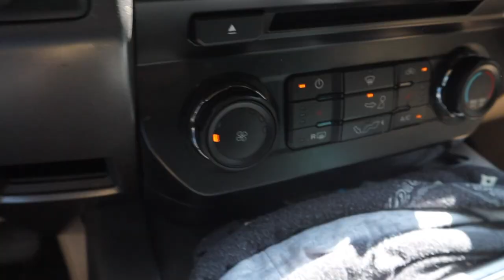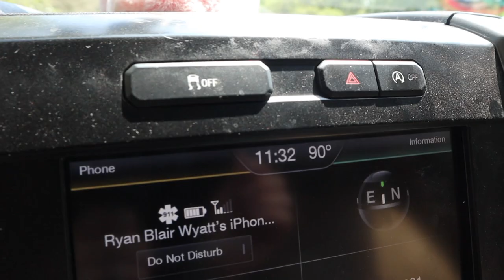MY THOUGHTS ABOUT THIS CHANNEL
Thank you for clicking on today's video! Have fun out there!

Facebook.com/TheWanderingWyatts
Facebook.com/BlueBlairyFitness

:::WHAT WE DO FOR A LIVING:::
Blair's Business:
ONLINE COACHING - CUSTOM WORKOUT PROGRAMS & HEALTH COACHING

--Opti-Reds 50 - power-packed antioxidant boost to promote immune, heart, and cardiovascular health:
--Daily Stack - save $ on bundles!

Matt's Work:
greenbirdy.co

FRÈ SKINCARE
Use 'Blair' to save 10% on every order